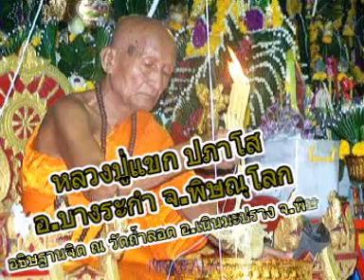หลวงปู่แขก ปภาโส จ.พิษณุโลก อธิษฐานจิต ณ วัดถ้ำลอด ปี ๒๕๕๖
หลวงปู่แขก ปภาโส วัดสุนทรประดิษฐ์ อ.บางระกำ จ.พิษณุโลก อธิษฐานจิต ณ วัดถ้ำลอด อ.เนินมะปราง จ.พิษณุโลก ปี ๒๕๕๖ ในงานบวงสรวงพระปิยมหาราช วันที่ ๒๓ ตุลาคม พ.ศ.๒๕๕๖ ของหลวงพ่อวิชัย ปุญญาวุโธ ... ผลิตวีซีดีโดย...ครูอุไร น่าบัณฑิต ครูวีระ น่าบัณฑิต คุณภควัต น่าบัณฑิต